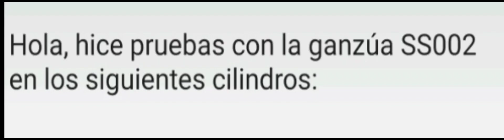Andrés Rivas Sánchez, ganzúa SS002 comprobación en varios cilindros.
conseguí esto cilindros para hacer pruebas de apertura y mostrárselas en fotos, el cilindro ifam fue el que me costó más trabajo ganzuarlo.